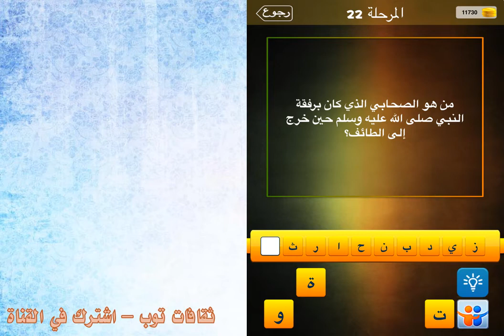من هو الصحابي الذي كان برفقة النبي صلى الله عليه وسلم حين خرج الى الطائف؟